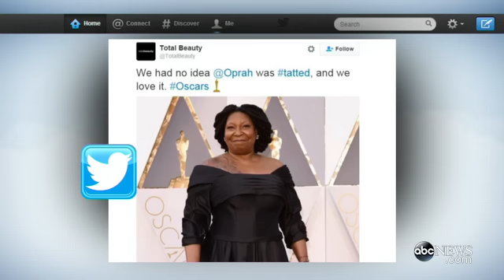Oscars 2016 | Oprah Winfrey Reacts to Being Mistaken for Whoopi Goldberg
A beauty site referred to a photo of Goldberg as Winfrey in a now-deleted tweet.